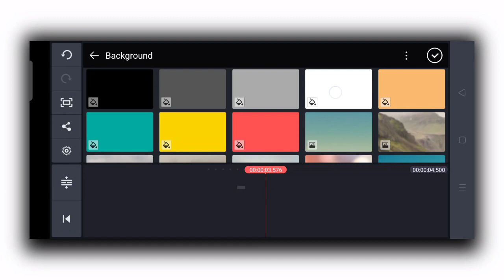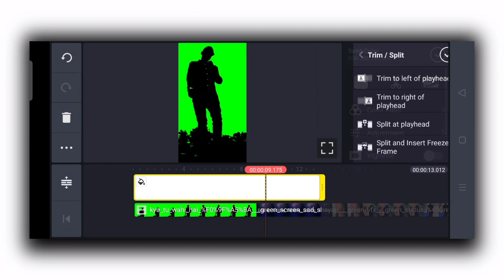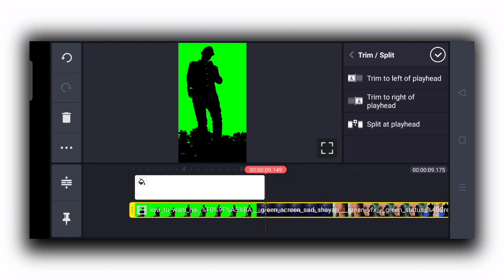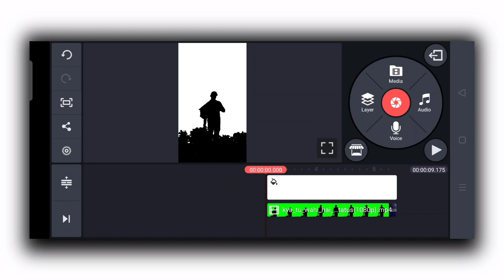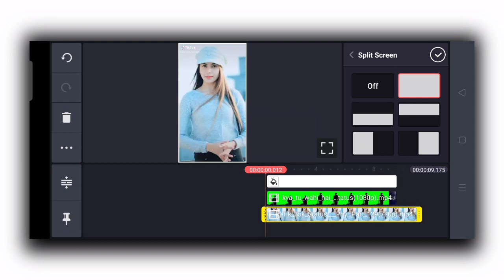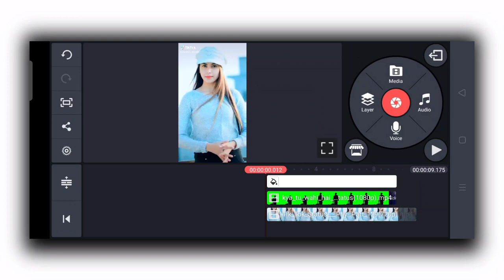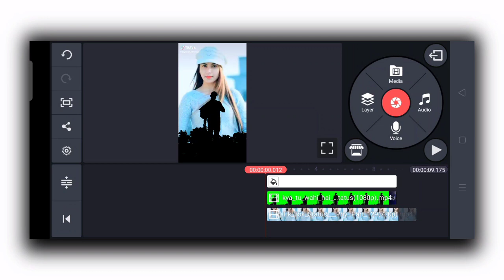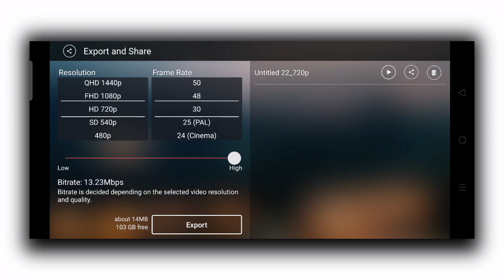main har raat teri tasveer ko dekhta hoon status video editing | shayri status video editing 2021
KINE master Google drive :- 👇👇

How to make download in KINE Master
App:-👇👇

   Mai putea koshish karunga aap ki video  banane Mai please jaroor bataye.

2) whatsapp status kaise banaye

3) apne photo ka status kaise banaye

4) how to make new status video editing

status editing,
make awesome whatsapp status in kinemaster,

o pata nahi ji konsa nasha karta hai
 hardy sandhu
pata nahi ji konsa nasha karta hai
 viral song, hindi song
sad songs
sad song